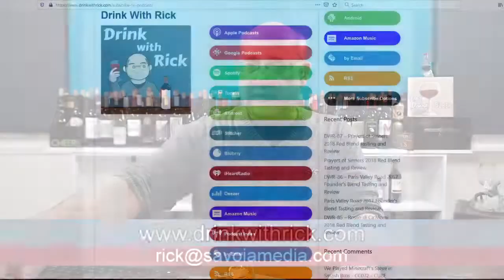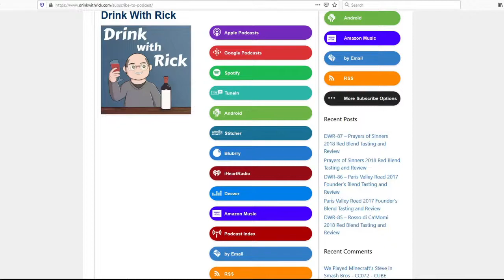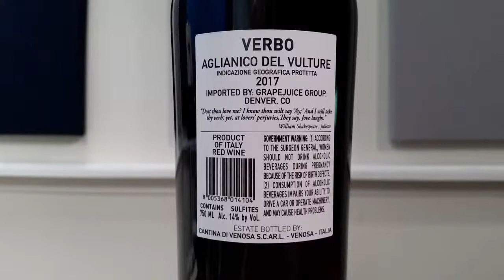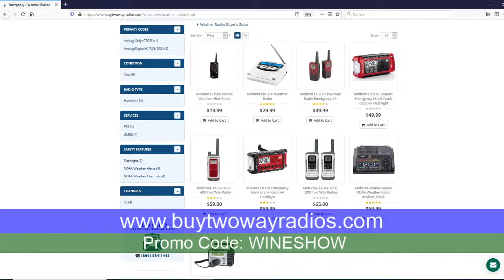Verbo Aglianico Del Vulture 2017 Red Wine Tasting and Review | Drink With Rick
I open, taste and review a Verbo Aglianico Del Vulture 2017 Red Wine from Italy purchased at Winestore in Blakeney, NC. We also toast birthdays and National Days. Plus, we talk about whatever you want in the chat! Join in the chats at 10 PM ET and Drink With Rick!